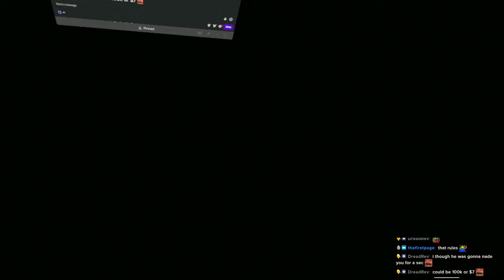MASSIVE Profit After My Most Insane Raid Yet! (Solo PvP)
This was one of my MOST INSANE Raids Ever in Ghosts of Tabor! Come watch as I try to survive as a solo against teams of geared players!

▶  VR SETUP:
- Meta Quest 3
- Rode Wireless Go 2 Microphone
- HyperX Cloud Wired Headphones

▶  Stream Schedule:
▶  Stream Schedule: (All Times in EST)

MONDAY | 7am
TUESDAY | 7am
WEDNESDAY | No Stream
THURSDAY | 7am
FRIDAY | 7am
SATURDAY | 7AM